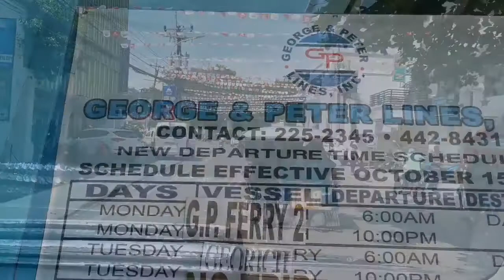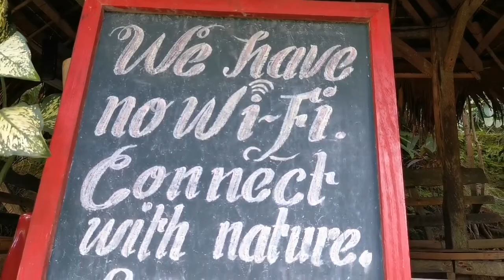NH Writers Escapades 2019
Valencia Negros Oriental